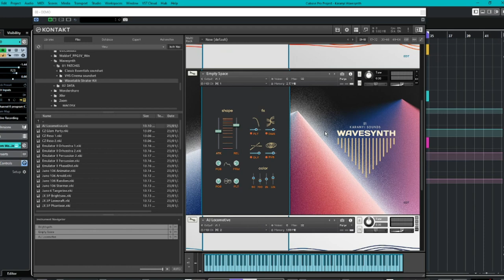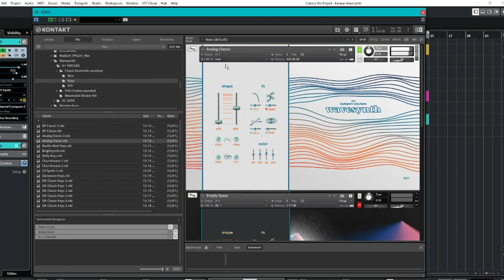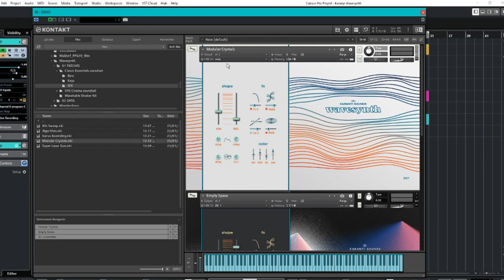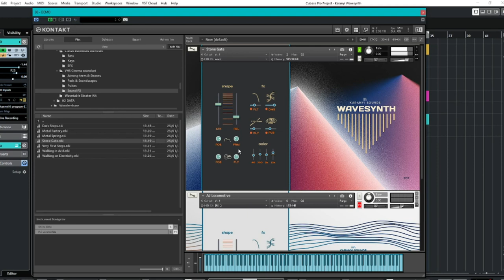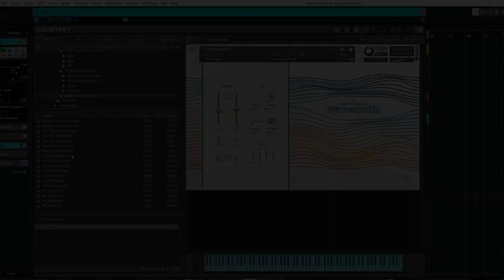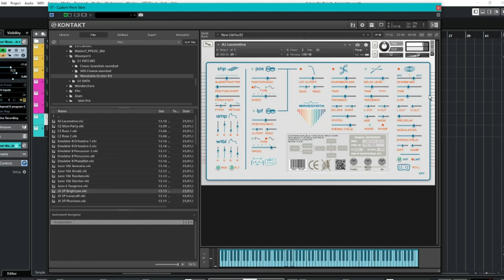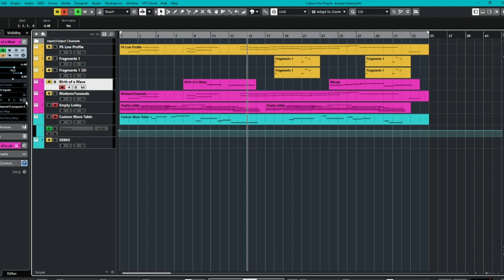Checking out Wavesynth from Karanyi Sounds!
For just $14.99, get WAVESYNTH, an advanced and powerful waveshaper instrument by Karanyi Sounds!
Powered by the full version of Kontakt 6, WAVESYTNH comes with over 60 parameters (all MIDI-learnable) and an intuitive interface design and Roll (built-in intelligent randomizer). You can go wild and create new inspiring patches in seconds.
WAVESYTNH is fully packed with synth legends and brave new sounds waiting for you to create something unique.
Originally valued at $50, WAVESYNTH is now available for only $14.99 for a limited time, hurry and save!